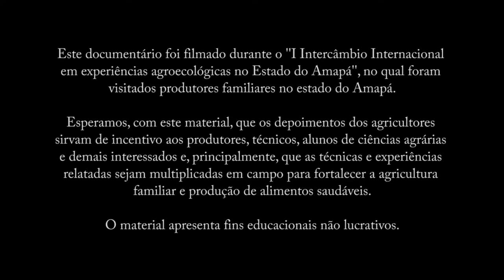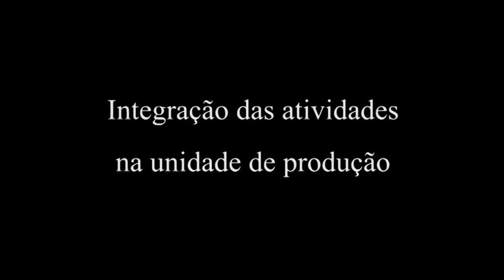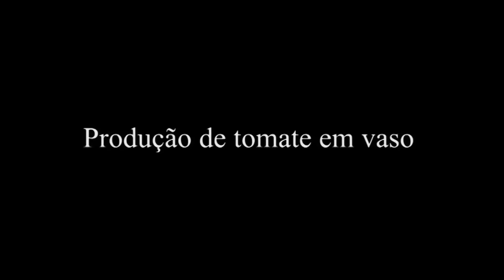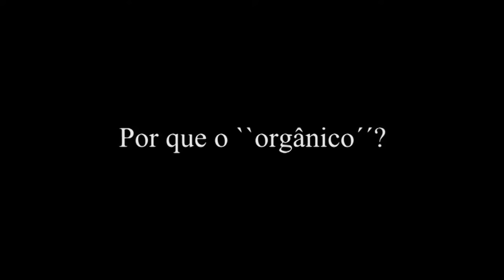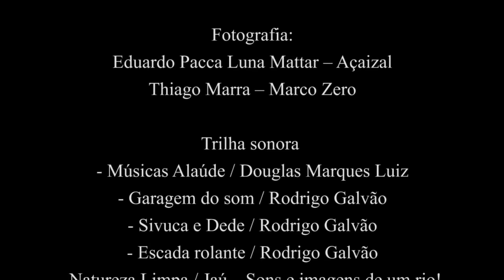Técnicas de produção para agricultura familiar - Experiências no Amapá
Agradecimentos especiais:
- Amilcar Marcel de Souza
- Domingos Gomes da Silva
- Francisco Marcondes Marques Gonçalves
- Jairson Araújo Aranha
- João Tavares de Oliveira
- Rodrigo Galvão
- Thiago Marra
- Valdomiro Monteiro Macedo
- Vinícius Braga
- Washington Luiz Toloza Costa
- EMBRAPA Amazônia Oriental
- EMBRAPA Amapá

Direção:
Eduardo Pacca Luna Mattar
Júlia Franco Stuchi

Roteiro:
Júlia Franco Stuchi

Fotografia:
Eduardo Pacca Luna Mattar -- Açaizal
Thiago Marra -- Marco Zero

Trilha sonora
- Músicas Alaúde / Douglas Marques Luiz
- Garagem do som / Rodrigo Galvão
- Sivuca e Dede / Rodrigo Galvão
- Escada rolante / Rodrigo Galvão
- Natureza Limpa / Jaú -- Sons e imagens de um rio!
Amilcar Marcel de Souza, Yanina Micaela Sammarco
e Flávio Levin Cremanesi

Edição / Finalização:
Tadeu Gonçalves Luna

Equipe técnica:
- Amauri Siviero (EMBRAPA Acre)
- Anderson Schwamke (EMBRAPA Amapá)
- Douglas Marques Luiz (IFAC)
- Edilson Braga Rodrigues (EMBRAPA Amapá)
- Eduardo Pacca Luna Mattar (UFAC)
- Elízio Ferreira Frade Junior (UFAC)
- Givanildo Ortega (UFAC)
- Joab Ferreira de Souza (UFAC)
- Júlia Franco Stuchi (EMBRAPA Amapá)
- Rosana Cavalcante dos Santos (IFAC)
- Simone Bhering (Projeto CVT Acre)